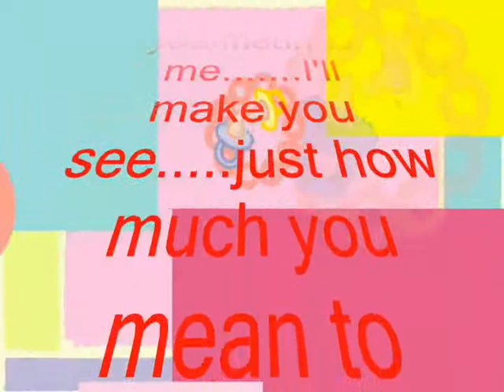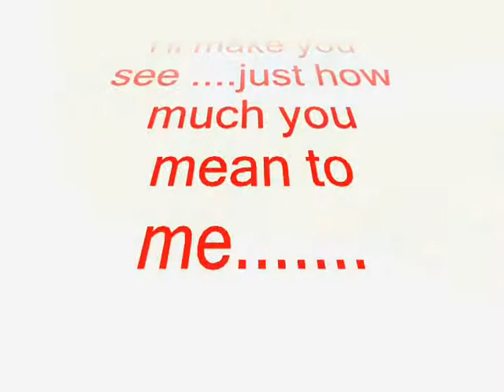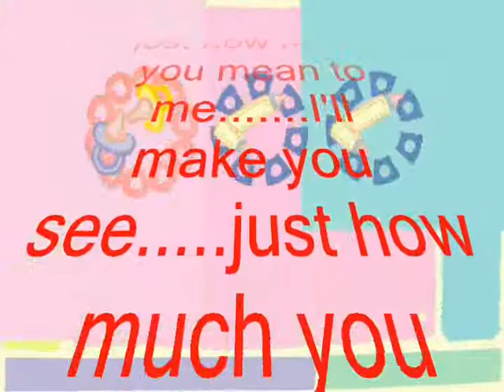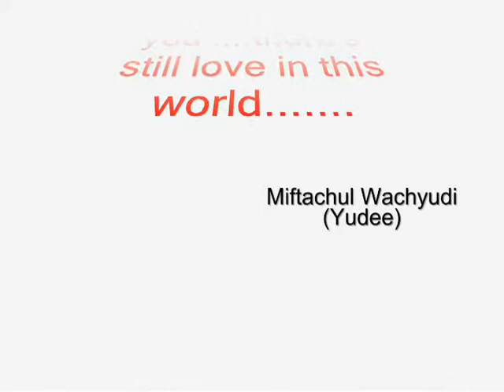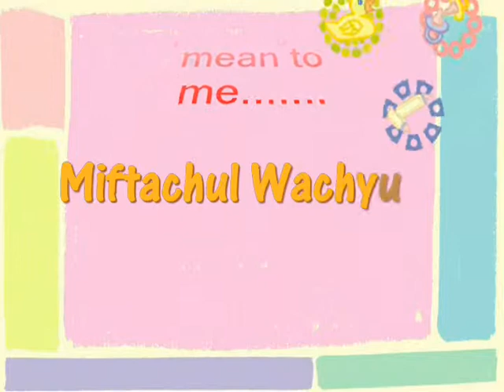THERE'S STILL LOVE - MIFTACHUL WACHYUDI (YUDEE)